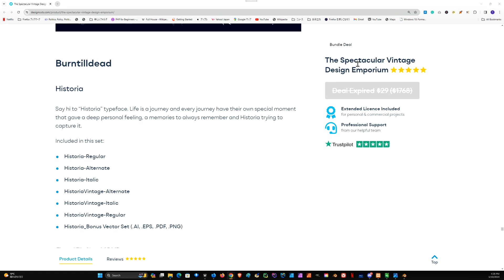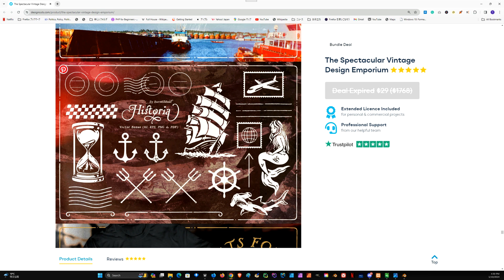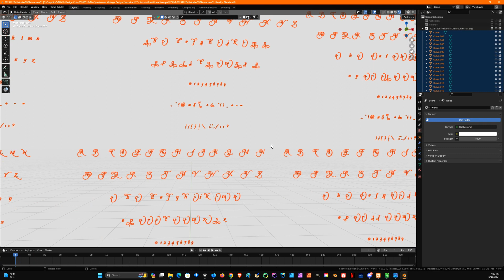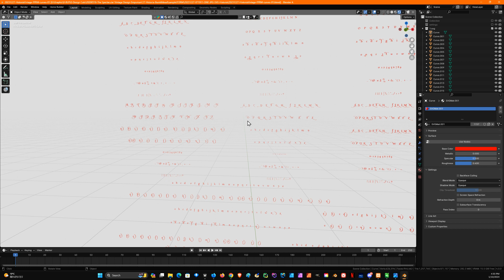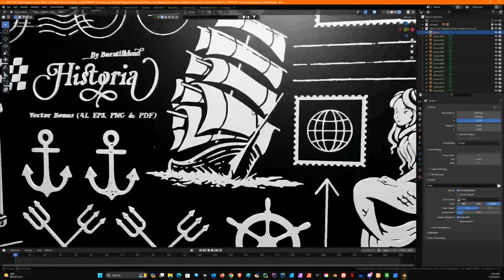2D to 3D: Historia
Join me in this exciting video where I delve into the world of transforming fonts from 2D to 3D, featuring the 'Historia' and more.

1. Introduction to 'Historia': Discover the unique aspects of this brush script font and its design potential.

2. Challenges in 3D Conversion: Not all letters convert smoothly into 3D in Blender. I'll demonstrate common issues and how to effectively resolve them, ensuring all letters are accurately transformed.

3. 3D Modeling in Blender: Step into the world of 3D as we import our SVGs into Blender. Watch as the 2D script leaps into a stunning 3D form, with detailed guidance on every step.

4. Troubleshooting Tips: Throughout the tutorial, I'll share essential tips and tricks to overcome common obstacles in 2D to 3D font conversion.

This video is perfect for graphic designers, 3D artists, and anyone passionate about typography and design. Learn the skills to transform any font from a flat design into an eye-catching 3D model!

Your support encourages me to create more content like this!

Timestamp:
1:47 Explain using a Chart
3:22 Explain using Blender